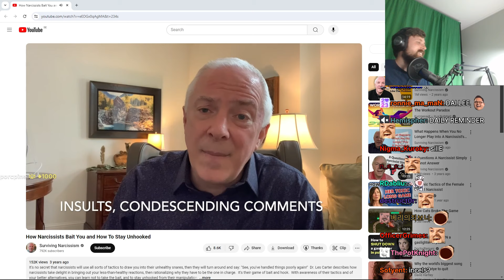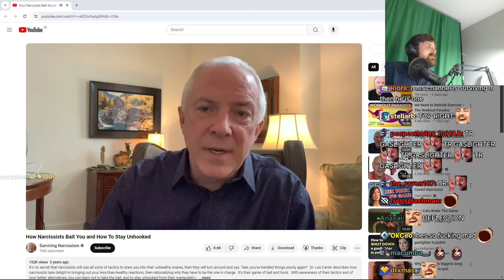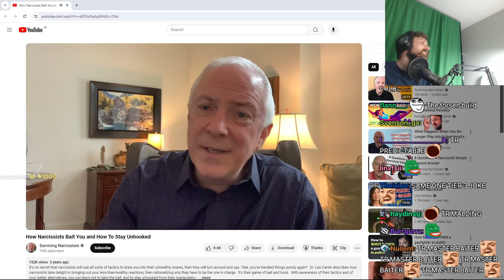Forsen Reacts - How Narcissists Bait You and How To Stay Unhooked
Special thank you to LEGENDARY BAJ: Skyhops, for supporting the channel!